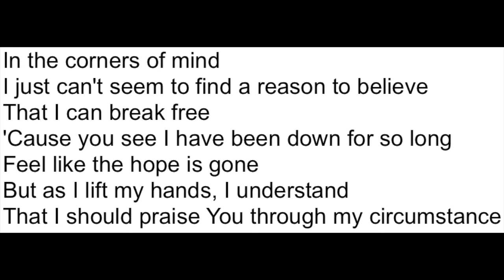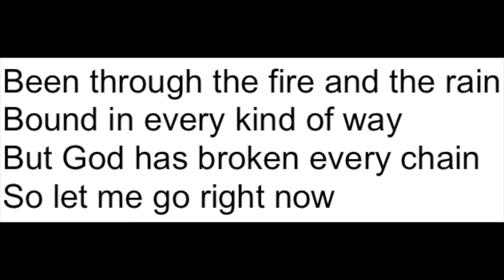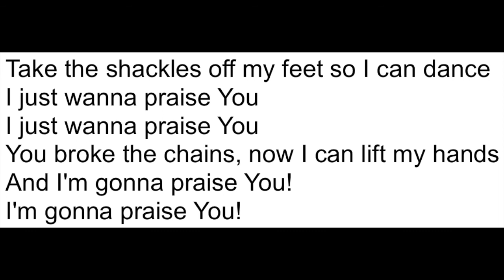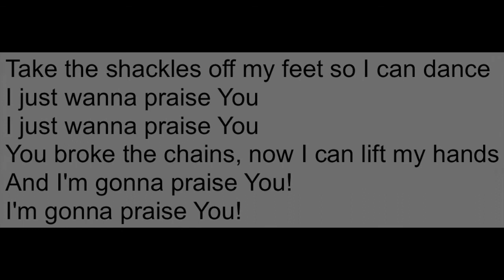SB Shackles SOPRANER